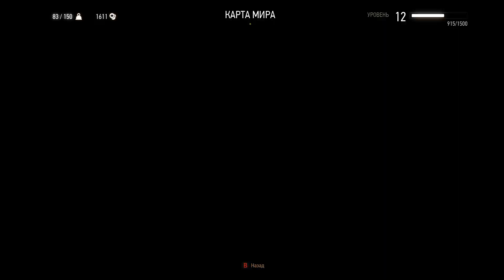The Witcher 3: Wild Hunt Walkthrough Part 59 - The Things Men Do For Coin... (No Commentary)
The Witcher 3: Wild Hunt Walkthrough Part 59 (No Commentary).

Completed Quests:
- The Things Men Do For Coin...